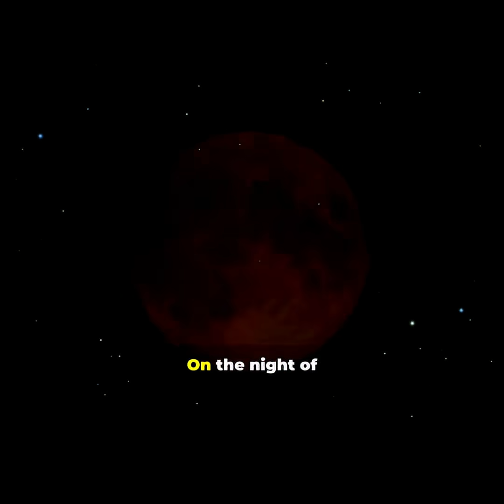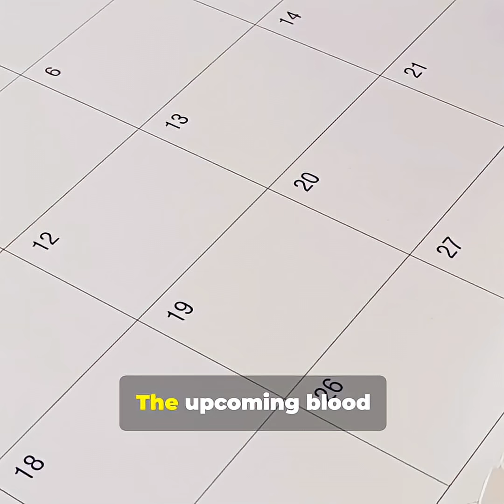Why Does the Moon Turn Red?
On September 7th, the moon vanishes, only to reappear in a deep red glow. This blood moon, a cosmic alignment of sun, Earth, and moon, is a powerful reminder of our place in the cosmos. The universe puts on a show.